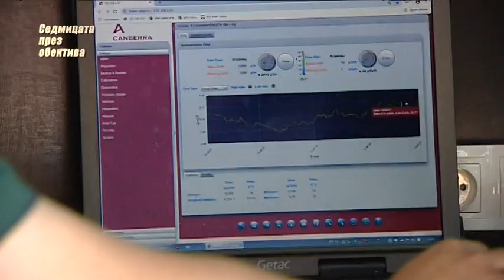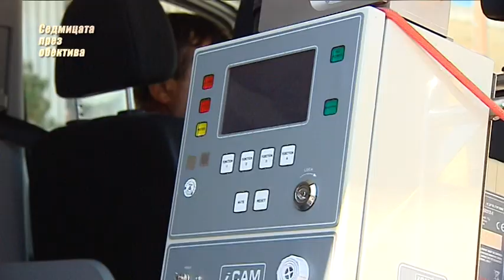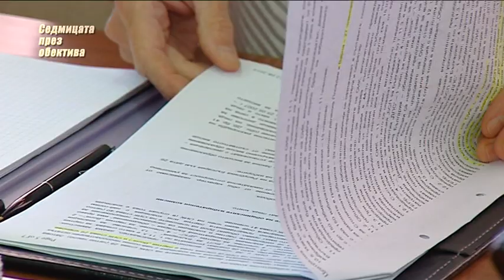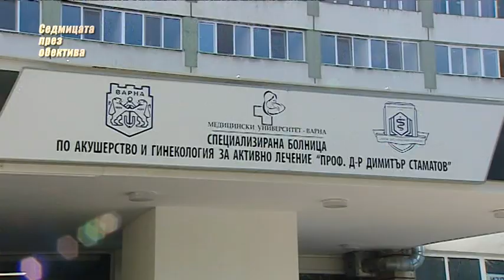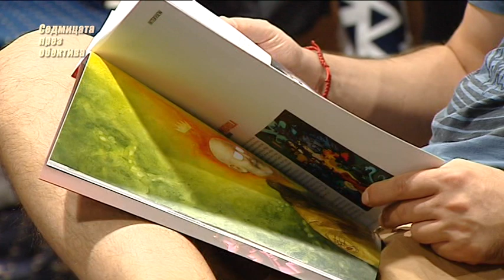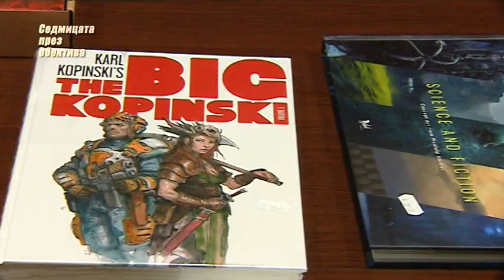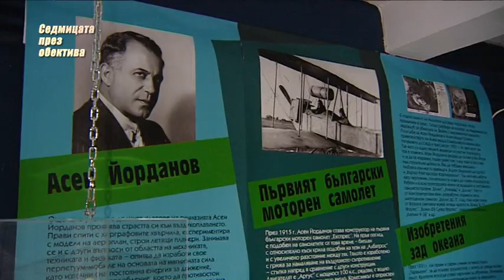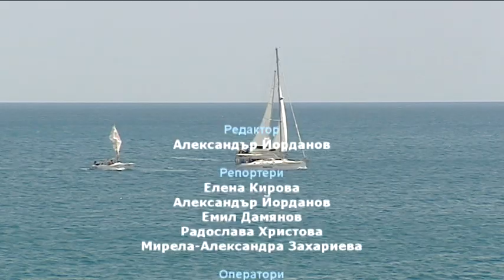"Седмицата през обектива", 24.08.2019г.